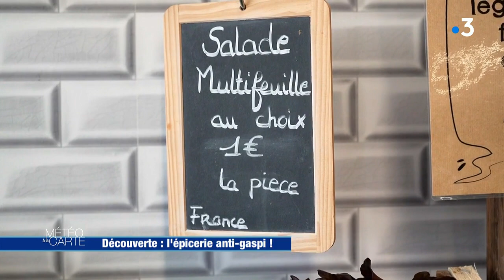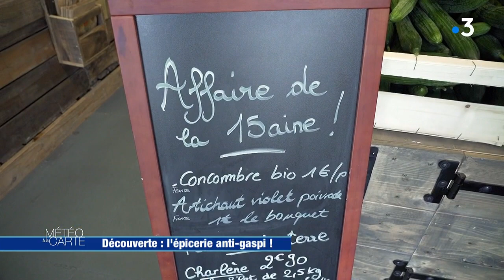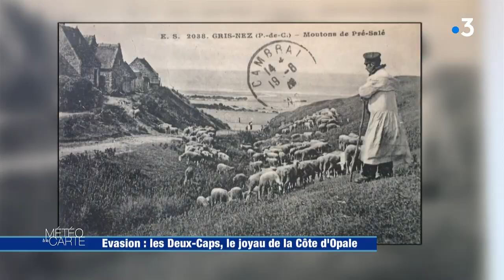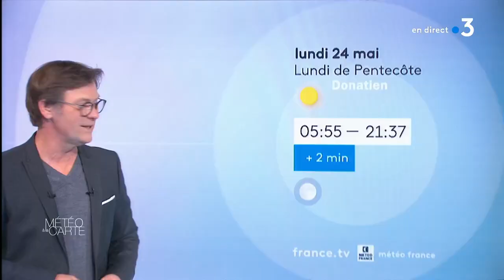Émission du lundi 24 mai 2021 - Météo à la carte